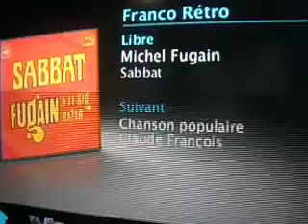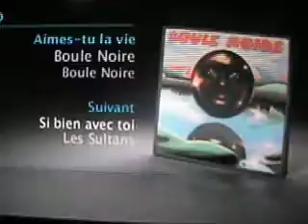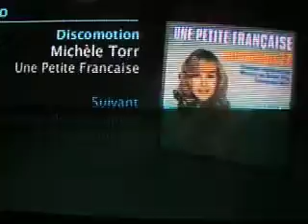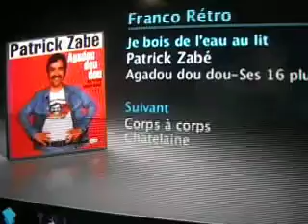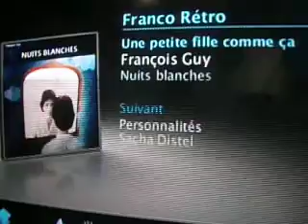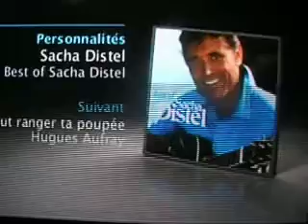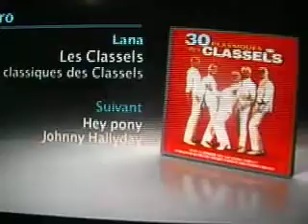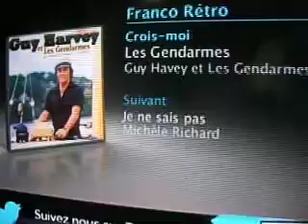CJAL Radio Rétro Internet présente succès d'autrefois partie 9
Jean Capocci
Yvan Michaud
Jesse Garion Presley

290 rue Laurier
Disraeli Qc
G0N 1E0